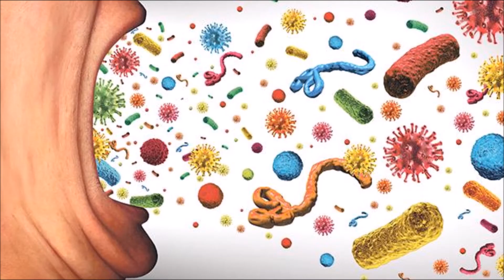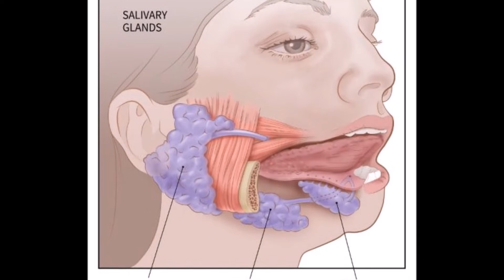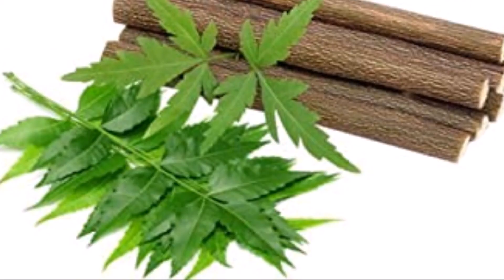நாக்கைக் கடித்தால் என்ன ஆகும்? | what happen if we